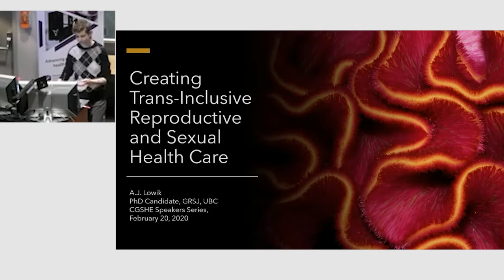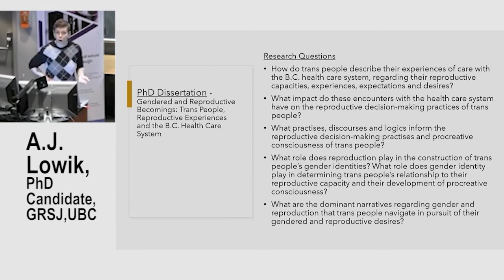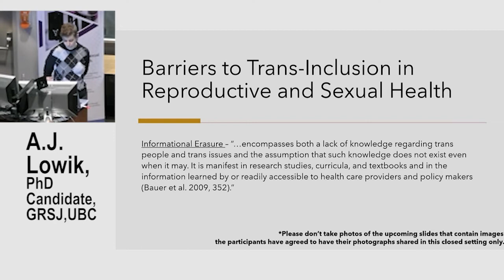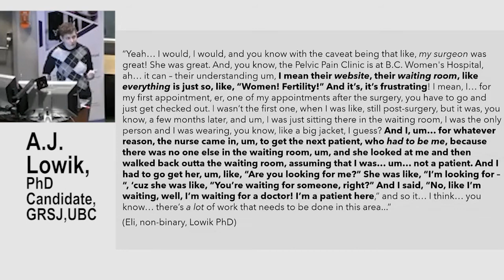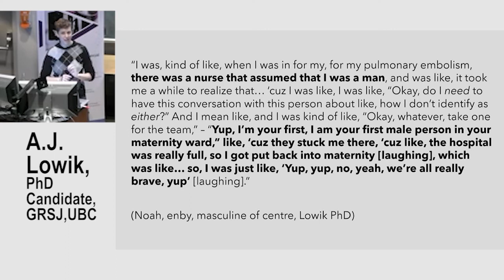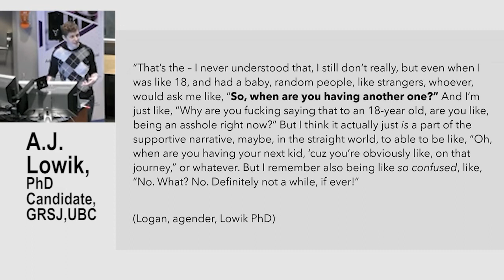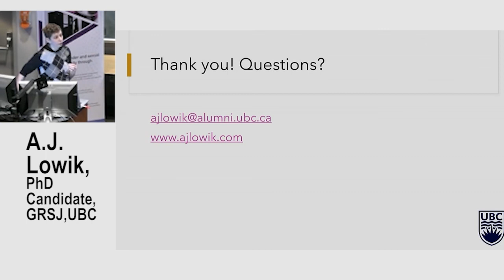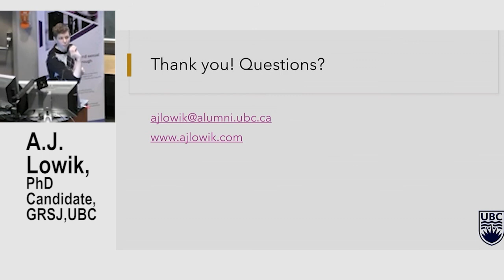Creating Trans-Inclusive Reproductive and Sexual Health Care | A.J. Lowik | CGSHE Speaker Series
Did you enjoy this talk? or sign up to our newsletter

About the Speaker:
A.J. Lowik is a CGSHE Academic Advisory Committee member and a SSHRC-funded PhD Candidate with the Institute for Gender, Race, Sexuality and Social Justice at the University of British Columbia whose research focuses on trans people’s reproductive lives, health and decision-making processes. They are passionate about trans-inclusive reproductive justice, focusing on abortion care, birthing and nursing spaces, fertility services, menstrual health movements and beyond. A.J. works as an inclusion consultant, helping all kinds of organizations to develop trans- and gender-inclusive policies and practices, both within and beyond the health sector. Beyond reproductive and sexual health, A.J. is also passionate about trans and gender-inclusive substance use research and care, and works as a Graduate Academic Assistant with Dr. Rod Knight at the BC Centre on Substance Use.

About the CGSHE Speaker Series:
Organized as monthly academic rounds, the CGSHE Speaker Series brings cutting-edge research in the field of gender and sexual health equity to researchers, practitioners, students and interested members of the public. Free and open to all, it is a unique opportunity for education and dialogue. To learn more about the Centre for Gender & Sexual Health Equity,

Territorial Acknowledgement:
The Centre for Gender & Sexual Health Equity is situated on the unceded territories of the Musqueam, Squamish and Tsleil-Waututh peoples, whom we acknowledge the traditional owners and caretakers of those lands.